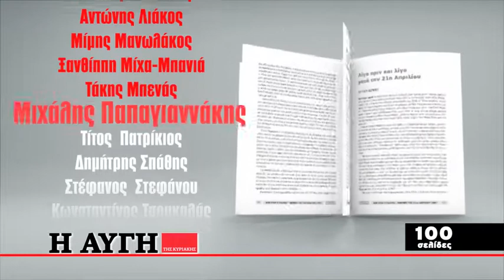Η Αυγή της Κυριακής 13/4/2014